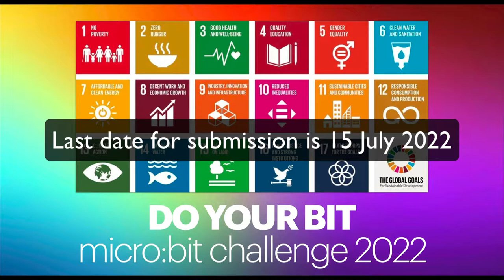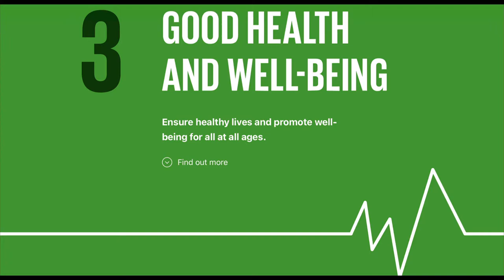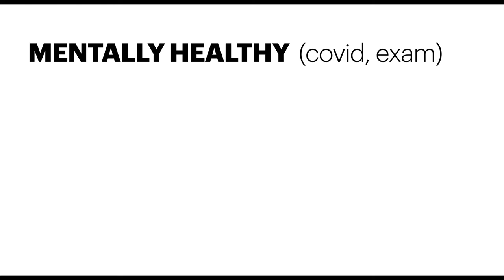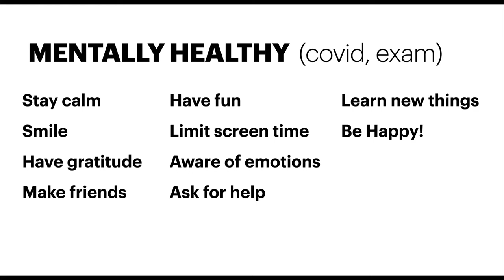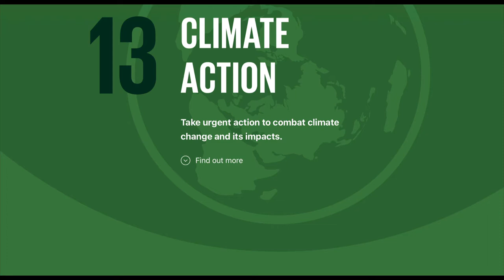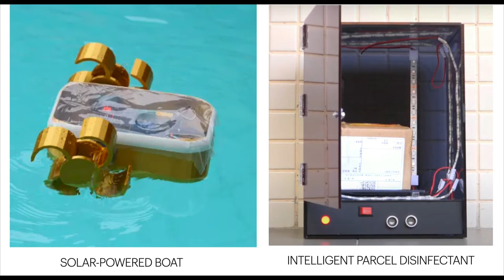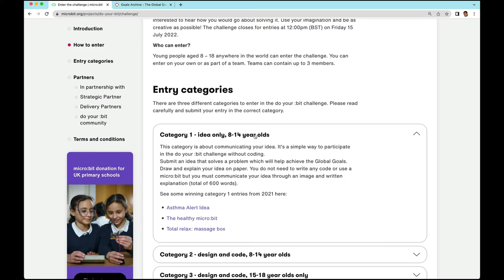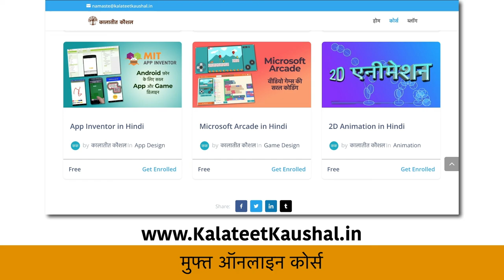micro:bit "do your bit" Challenge 2022 (explained in Hindi)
micro:bit Educational Foundation की वार्षिक प्रतियोगिता 15 जुलाई 2022 तक खुली हुई है। इस प्रतियोगिता में 8 से 18 साल की उम्र के बच्चे भाग ले सकते हैं। इस वीडियो में प्रतियोगिता क्या है और आप इसमें कैसे भाग ले सकते हैं ये समझाया गया है।